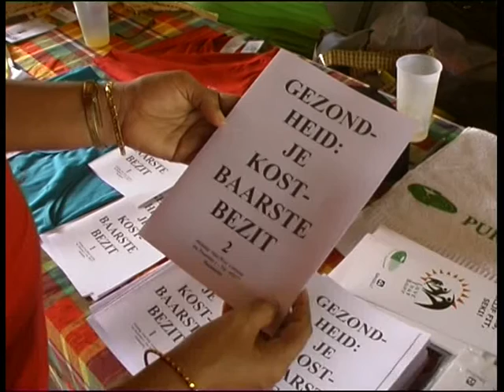Parkfood presentatie en using healthy food Paramaribo